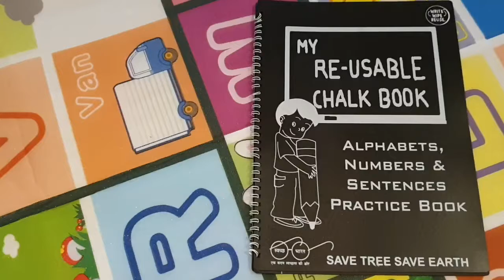Re-Usable Chalk Book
Now practice drawing, sketching and writing numbers and alphabets with this amazing Re-Usable Chalkbook!

for more details